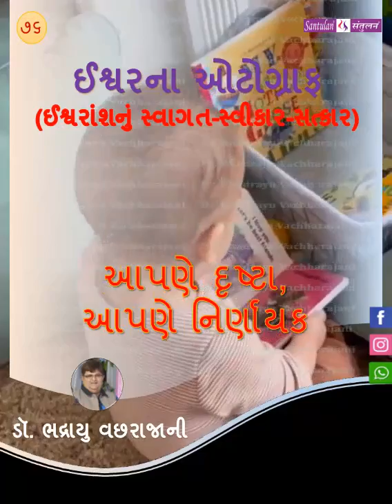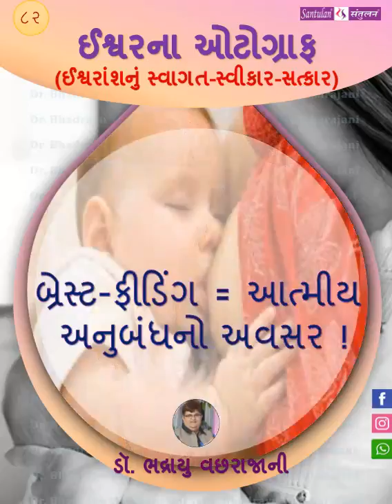ઈશ્વરના ઓટોગ્રાફ : 76 - 90